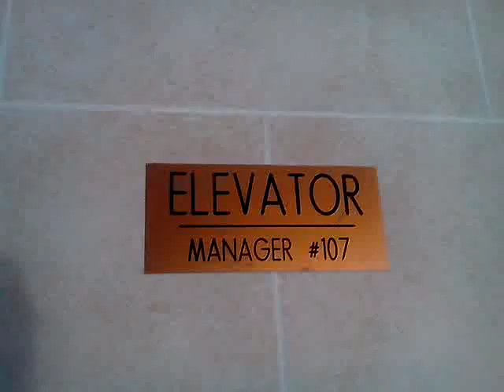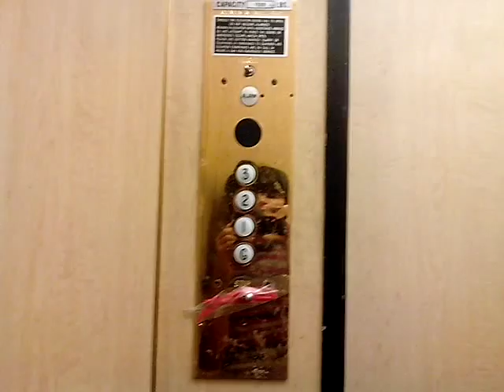O&W Elevator at Brentwood Crown Towers